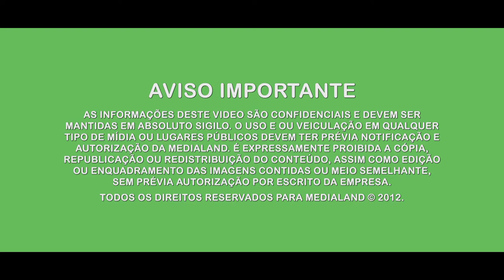Investigação Criminal - Série de TV - Temp 1 - Episódio ATIRADOR DO SHOPPING PROMO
Criada e produzida pela Medialand, "Investigação Criminal" é uma série documental onde conheceremos como foram os dias de inquérito de crimes de grande repercussão no país – todos já julgados.  Vamos entender como se dá uma investigação do começo ao fim: como se chega aos criminosos; como é o local do crime; e como conseguimos até mesmo desenhar toda a sequência de ações que levaram até o estágio final do crime.

Quem conta cada parte da investigação são os seus personagens principais: o delegado do caso, os investigadores, os peritos e os legistas. Através de seus depoimentos e imagens inéditas da perícia, reconstruiremos o caso e também todas as ações policiais para desvendar o crime.

Toda a edição é pontuada pelo suspense. Por mais que já saibamos o final da história, não sabemos, ainda, como tudo foi descoberto. Quais as testemunhas chaves da história? Como chegamos até elas? Qual o olhar do perito para encontrar os vestígios e indícios que levam à prisão do criminoso? Como o legista sabe como se deu a morte da vítima? Como os estertores da morte foram acionados? O dia-a-dia da Investigação criminal mostra que descobrir a história do crime é muito mais fascinante que as séries de ficção policial.

Roteiro: Beto Ribeiro
Entrevistas: Beto Ribeiro
Direção Geral: Carla Albuquerque
Produção: Medialand

Em exibição no Canal AXN.

SINOPSE EPISÓDIO:

ATIRADOR DO SHOPPING
Em um surto psicótico, o esquizofrênico Mateus da Costa Meira, estudante de medicina, entra em uma sala de cinema e dispara contra a plateia. Três vítimas fatais e muitas outras feridas. Descubra a história da investigação do caso considerado o primeiro massacre do país sem explicação.